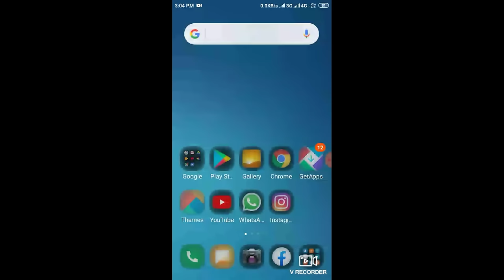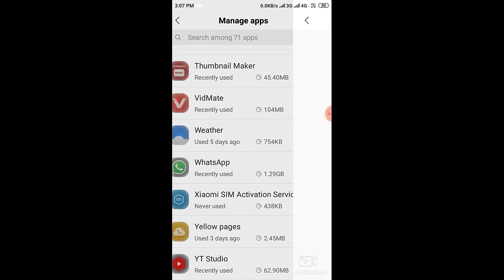WhatsApp No Double tick l How to remove double tick on WhatsApp massage l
Hello Dosto I hope aap log sbhi thik hoge aaj ki video me mane बताया है कि kese Apne WhatsApp pr o apko koi massage bheje to double tick nhi lge or usko pta n chle ki app online ho ,

Channel name
Dheeru Kumar